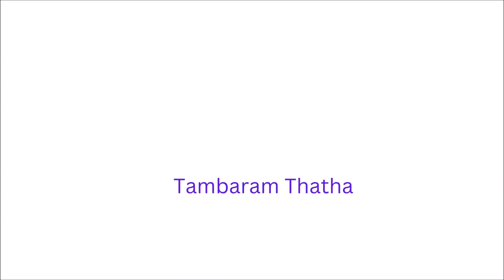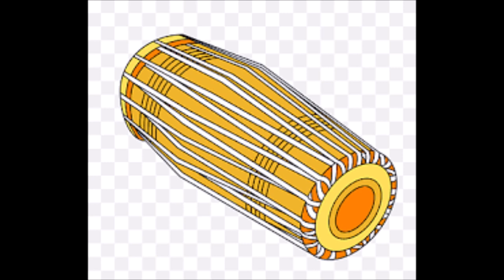Free music, Sitar music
Photo by Saubhagya gandharv on Unsplash
Photo by Monis Yousafzai on Unsplash
Photo by Louise Patterton on Unsplash
Thanks for the photographers.
Some pictures taken from google
Thanks for all.
A Sitar story played by Hanu Dixit.
Attribution not required any how thanks for them also.